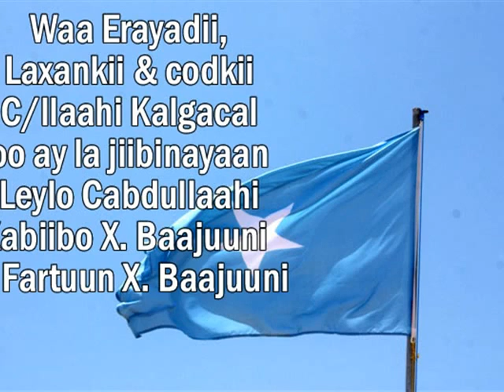HEES LAGA SAMMEEYYA KHILAAFKA MADAXDA DOWLADDA SOMALIA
Waa hees wadani ah oo ku saabsan khilaafka soo noqnoqday ee had iyo goor soo kala dhex gala Madaxweynaha iyo Ra'iisal Wasaarihiisa ee ay Soomaaliya yeelato, ayaa waxaa soo saaray Weriye C/llaahi Muuse Kalgacal oo ka tirsan Weriyeyaasha Muqdisho, heestaas oo marka aad dhageysato murtideeda xusuustaada ku reebeysa qiiro wadaniyadeed.